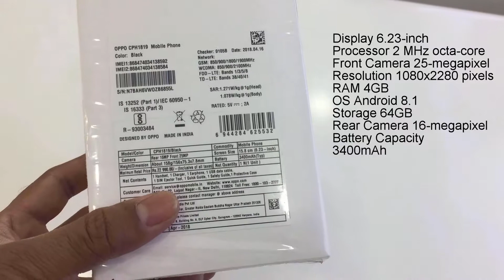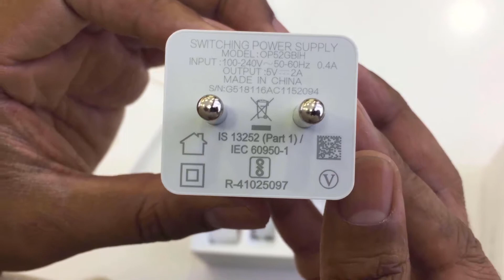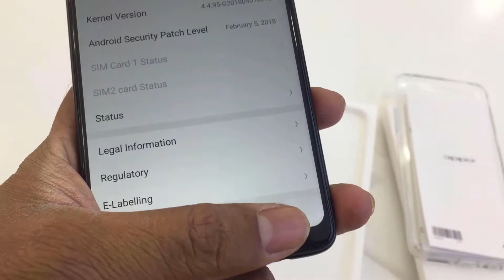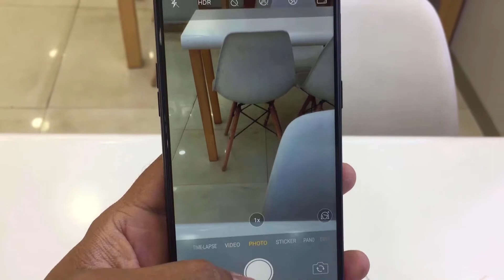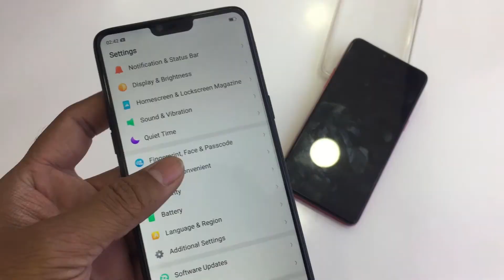Oppo F7 Diamond Black Color Unboxing in hindi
Sound credit by NCS